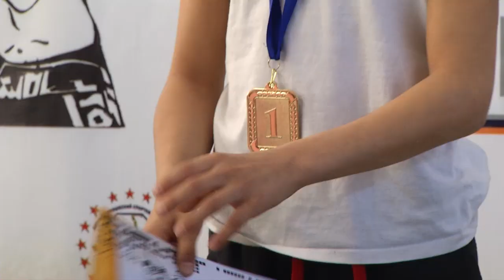Сильнейшие бойцы ​из 8 регионов соперничали в Открытом Кубке Омской области по панкратиону